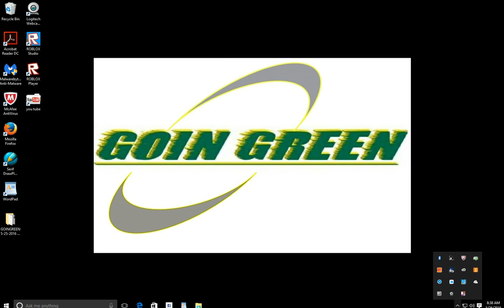Part 2 Roblox Apocalipse Rising